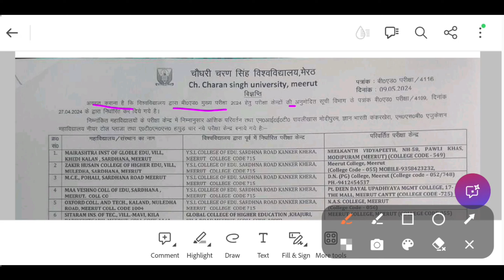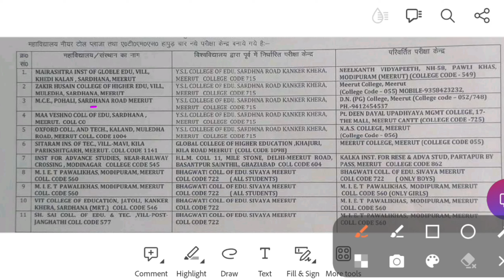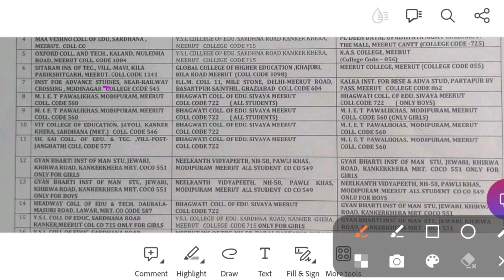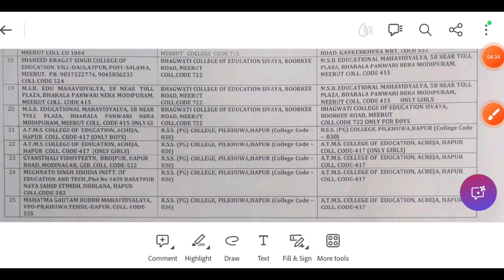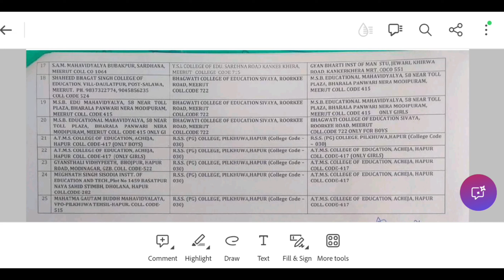CCSU bed news update today | CCSU bed admit card 2024